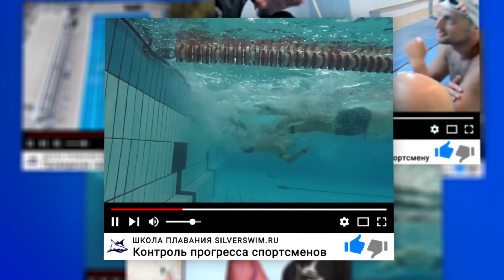НАПРАВЛЕНИЯ НАШЕЙ ШКОЛЫ ПЛАВАНИЯ SILVER SWIM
КОНТАКТЫ